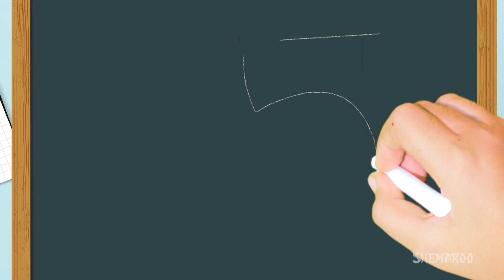How To Draw An Apple | Step by Step Drawing Tutorial Video | Shemaroo Kids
Shemaroo Kids presents to you an interesting and easy drawing video of your known fruits. Kids can learn to draw their favourite fruits in an easy way. Here's a video of how to draw a Apple.

Every WEDNESDAY there is something new coming up for you.